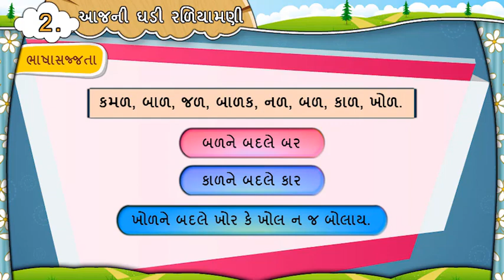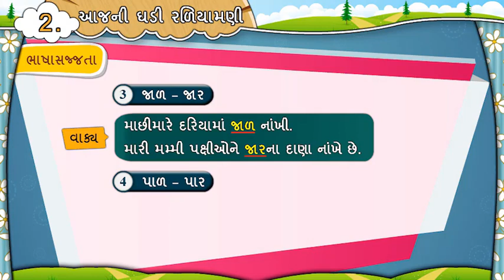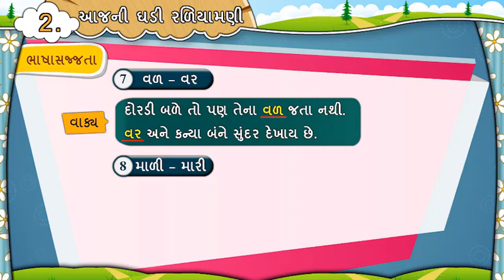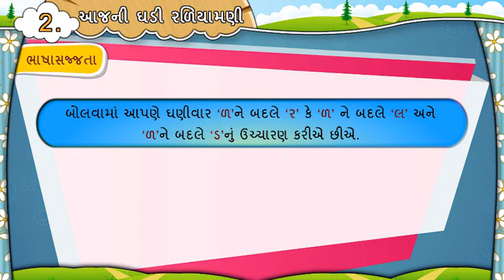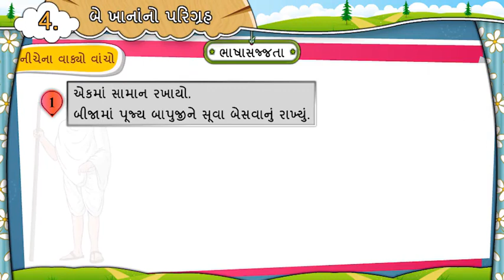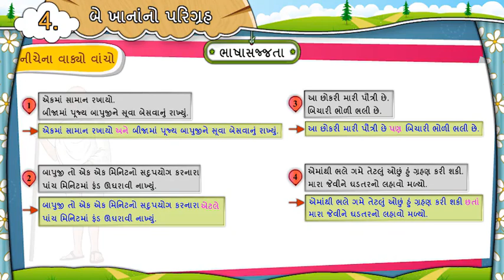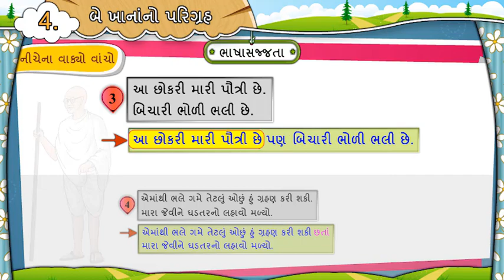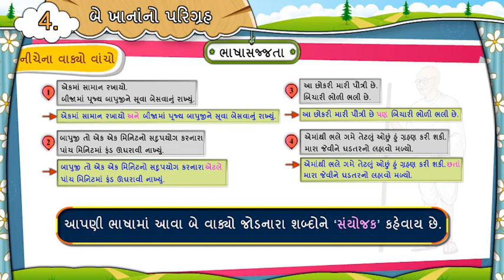SANYOJAK II VYAKARAN II વ્યાકરણ II UNIT 1 TO 10 II STD 7 II GUJARATI II SEM 1 II PART 1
BHASA SAJJATA UCHHAR SANYOJAK  II VYAKARAN II ભાષા સજ્જતા વ્યાકરણ II UNIT 1 TO 10  II  STD 7 II GUJARATI II SEM 1 II PART 1